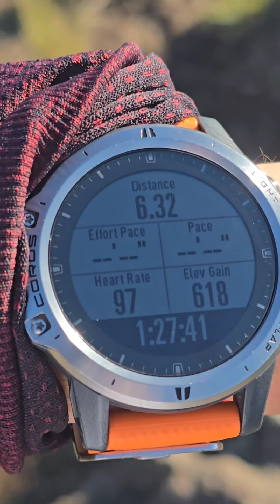Buhay OFW Runner | Running is my Stress Outlet